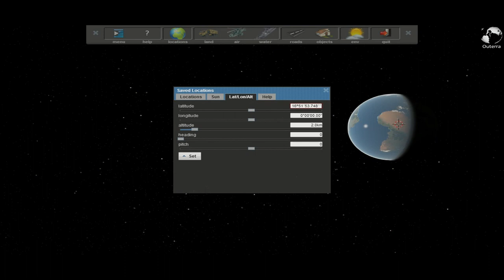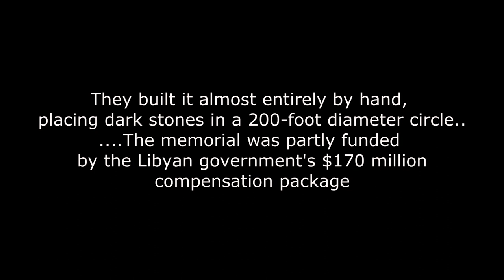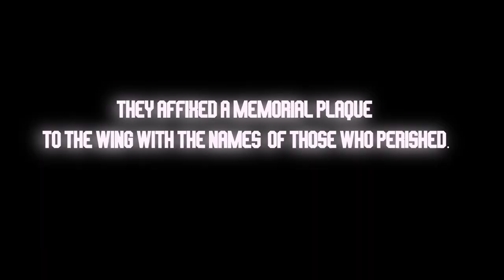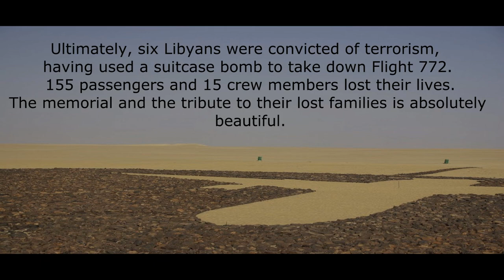UTA Flight 772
On Tuesday, 19 September 1989 the McDonnell Douglas DC-10 aircraft registered N54629 took off from N'Djamena International Airport at 13:13. Forty-six minutes later, at its cruising altitude of 10,700 metres (35,100 ft), a bomb explosion caused UTA Flight 772 to break up over the Sahara Desert 450km east of Agadez in the southern Ténéré of Niger (map location right incorrect, waypoints correct). All 156 passengers and 14 crew members